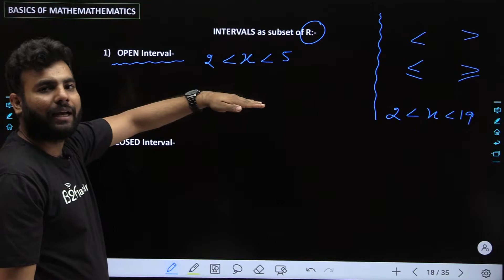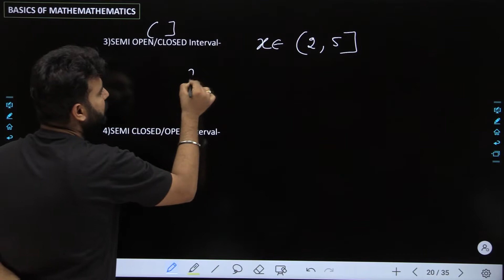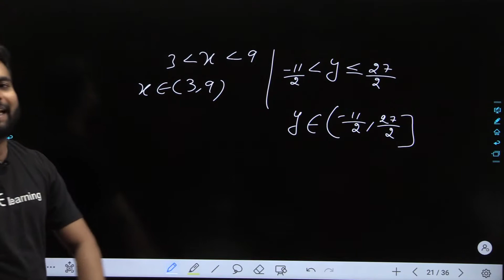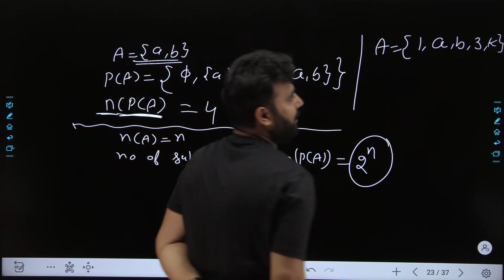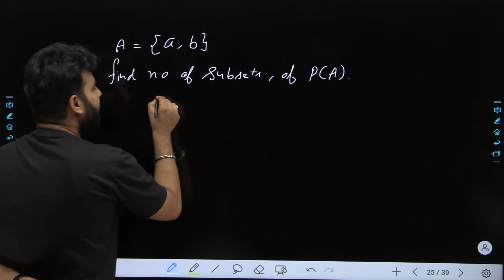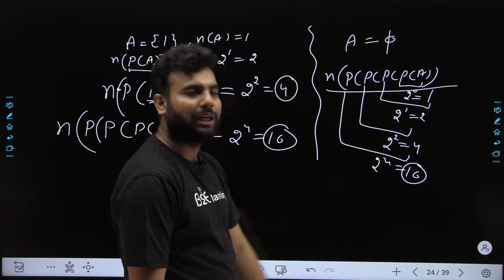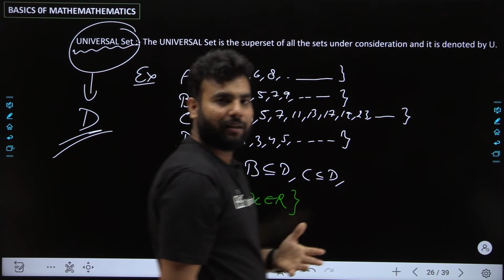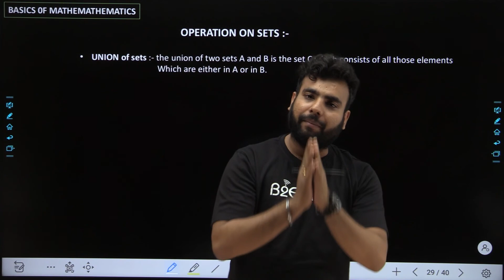Set Theory_Part-2 | Power Set & Universal Set | Class 11 | JEE Mains | B2E Learning | Maths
B2ELearning | Basic Mathematics_Part-2 by Nitesh Sir | Power & Universal Set | Class 11 | JEE Mains | B2E Learning | Maths

B2ELearning brings you yet another MATHEMATICS session to prepare you for JEE. In this session, we will be discussing important topic "Basic Mathematics | Power Set & Universal Set”, we will cover the basic concepts of the chapter, important topics, and tips & tricks to remember the concepts and solve some examples. Watch this video to know all about Basic Mathematics | Power Set & Universal Set”. Learn the tricks & important concepts of Basic Mathematics | Power Set & Universal Set in a simple & interesting way.

In this session, Nitesh Sir will discuss Basic Mathematics | Power Set & Universal Set IIT JEE, which will be helpful for you to crack JEE mains 2021.